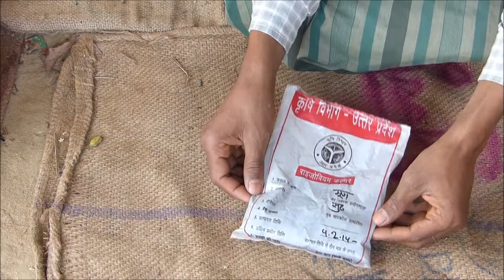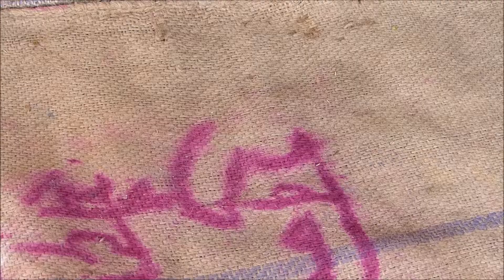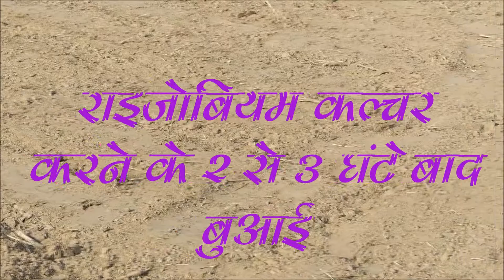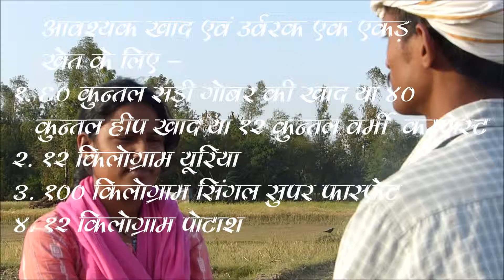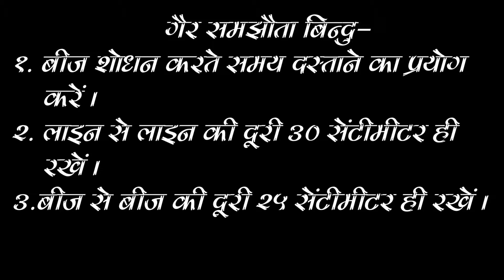Green Gram Seed Treatment and Sowing PANI IILD